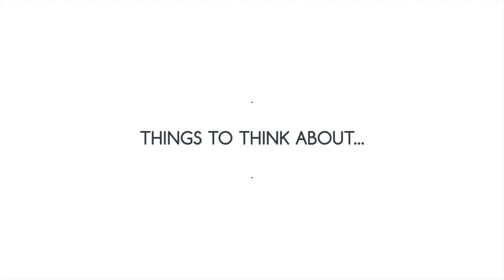Paul J Kim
This video is about Paul J Kim